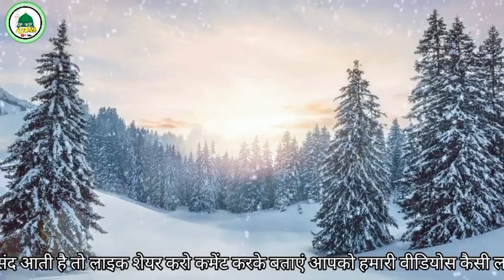बनी इसराइल के दो सगे भाइयों का वाक्य | Imaan Afroz Waqia | By : Mufti Salman Azhari | Al Madina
ISLAMIC VIDEO'S DHKNE KE LIYE MERE CHANNEL AL MADINA KO SUBSCRIBE KARE OR BELL 🔔 ICON KO DABA KAR ALL PAR CLICK KARE TAKI HAMARI AANE WALI VIDEOS KI NOTIFICATION AP TAK SAB SE PAHLE PAHUNCHE

Your Queries _

mufti salman azhari aala
hazrat
mufti salman azhari bayan
mufti salman azhari new
bayan
new bayan
mufti salman azhari in madina
mufti salman azhari network